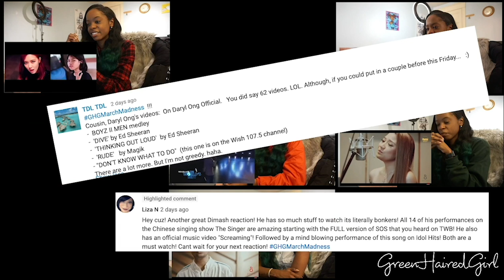KZ Tandingan - Royals Cover REACTION!!!